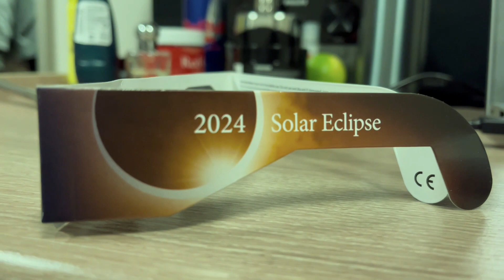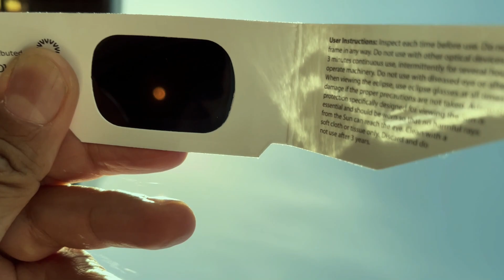Kapal Pesiar Eps#15 Detik detik Gerhana matahari total 2024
detik detik gerhana matahari total 2024